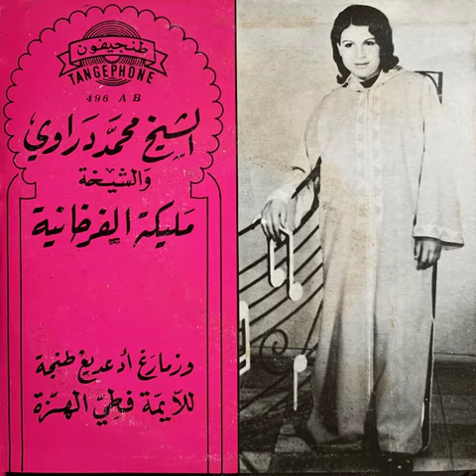M'hnad Draoui & Malika El Farkhania - Wazmayigh | محند دراوي و مليكة الفرخانية – وزمايغ اد عديخ طنجة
45T Tangephone TAN 496 A